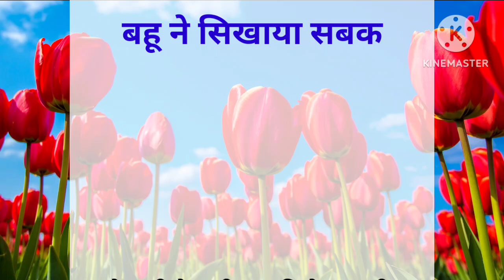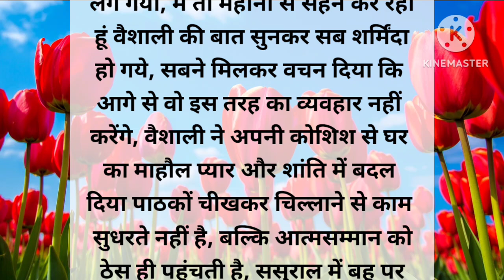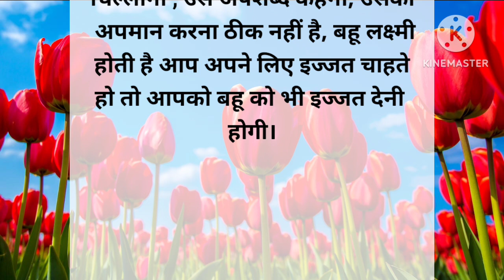बहु ने सिखाया सबक ||💯❤️ inspirational story||motivational story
Motivational story
Moral story
Hindi kahaniyan
Afiya moral story

मित्रों: उम्मीद करती हूं कि आपको यह कहानी। बहु ने सिखाया सबक। inspirational story in hindi with moral अवश्य पसंद आई होगी इस कहानी ने आपको कितना मोटिवेट किया कृपया कमेंट के माध्यम से अवश्य बताएं आपके प्रश्न और सुझाव का स्वागत है। धन्यवाद।

motiviation moral story
storiy in hindi
real hindi kahaniyan
lessonble story
inspirational story